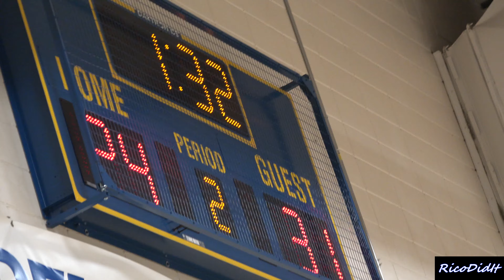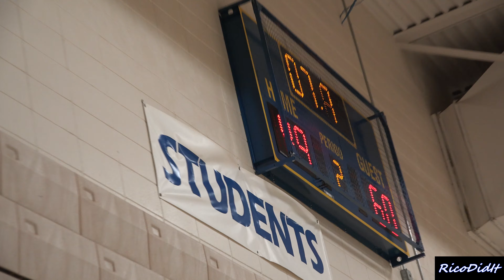MN Select 15U vs E1T1 at NORTHSTAR Prep Hoops State Tournament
MN Select 15U def E1T1 60 to 49